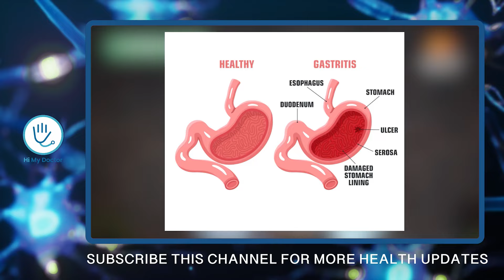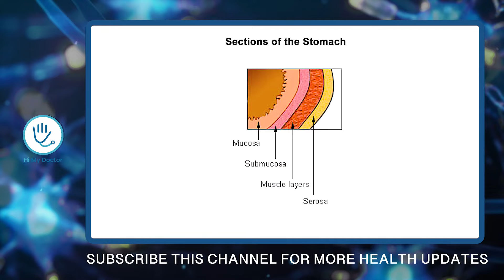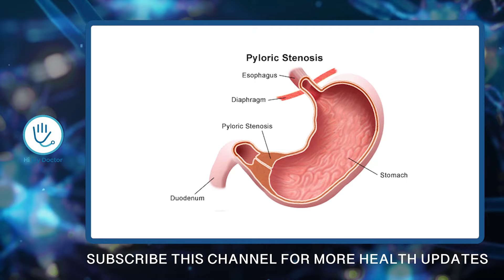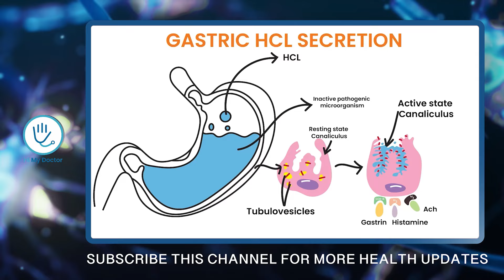വയറ്റിൽ നിന്ന് പോകാനും ഗ്യാസ് കയറാതിരിക്കാനും തൈര് കൊണ്ട് ഇങ്ങനെ ചെയ്‌താൽ മതി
vayattil cancer malayalam,
vayattil ninnum pokan malayalam,
vayattil cancer,
vayattil gas kayariyal,
vayattil ninnum pokan,
vayattil punnu maran,
vayattil muzha malayalam,
vayattil gas maran,
vayattil ninnu pokan malayalam,
vayattil pokan malayalam,,
vayattil gas pokan malayalam,
vayattil pukachil maran,